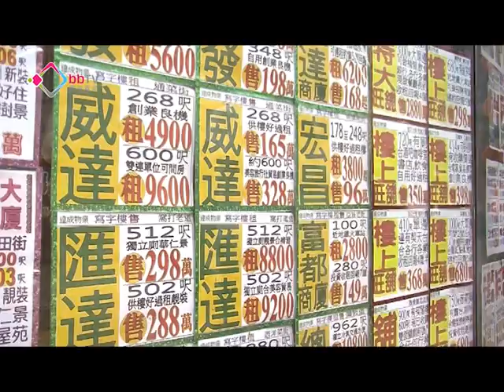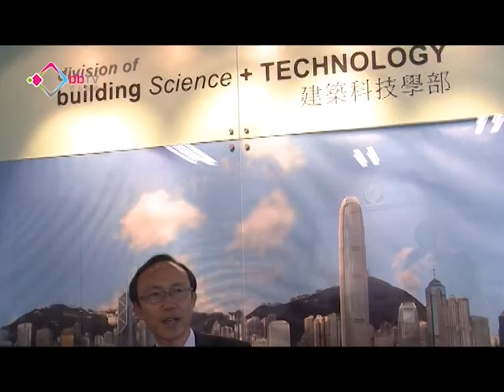白表二難助中產上車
梁振英政府推出白表免補地價購買二手居屋措施，希望幫市民上車，獲分配市民蜂擁入市，二手居屋樓價屢創新高，有長策會成員批評，政府的政策不夠全面，最終帶來反效果，有學者則認為，必須增建更多資助房屋，甚至停止批地予發展商建私樓，才能解決中產的住屋需要問題。